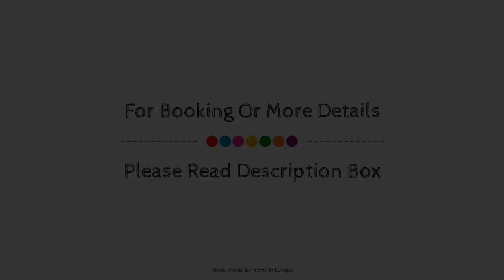Hotel des Dromonts by SOWELL COLLECTION, Morzine, France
About Property:
Hotel des Dromonts is conveniently located in the popular Morzine area. The hotel offers a wide range of amenities and perks to ensure you have a great time. To be found at the hotel are 24-hour front desk, luggage storage, room service, family room, restaurant. All rooms are designed and decorated to make guests feel right at home, and some rooms come with heating, wake-up service, desk, mini bar, soundproofing. Recuperate from a full day of sightseeing in the comfort of your room or take advantage of the hotel's recreational facilities, including hot tub, sauna, skiing, massage. A welcoming atmosphere and excellent service are what you can expect during your stay at Hotel des Dromonts.
Searching For
1. Hotel des Dromonts by SOWELL COLLECTION - Morzine
2. Hotel des Dromonts by SOWELL COLLECTION - Morzine Virtual Tour
3. Hotel des Dromonts by SOWELL COLLECTION - Morzine Rooms
4. Hotel des Dromonts by SOWELL COLLECTION - Morzine Amenities
5. Hotel des Dromonts by SOWELL COLLECTION - Morzine Videos
6. Hotel des Dromonts by SOWELL COLLECTION - Morzine Offers
7. Hotel des Dromonts by SOWELL COLLECTION - Morzine Deals
Audio Credit:
Track Title: Blank Slate
Artist: VYEN